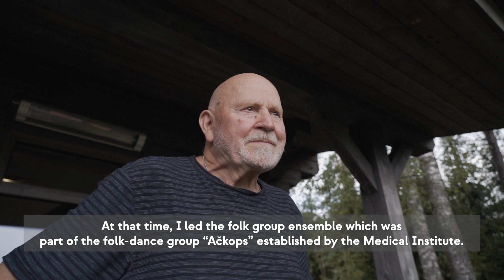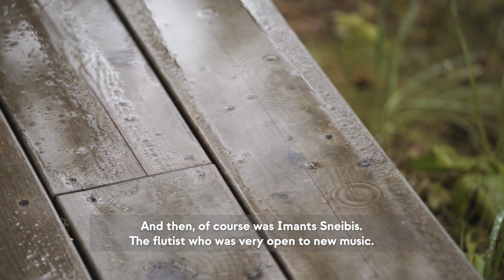Pēteris Vasks about composing "Landscape with birds" for Flute solo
P. Vasks: "In the early seventies (1970s), my children were small and at that time I did not have the opportunity to spend the summer in the countryside since I didn’t have any relatives who lived in the countryside as many did.
At the same time, I couldn’t stand the hustle and bustle of the city, especially in the summertime. Then I figured out that there were quite a lot of boarding schools in Latvia at that time and these schools usually stood empty during summer.
So, I tried to find out where I could go and spend the summer in one of these schools. Besides, usually, a piano could be also found nearby as well."
"Mastering the Flute" is dedicated to dicover noteworthy flute repertoire and to tell a story about each composition.